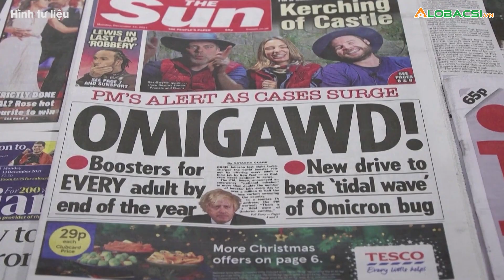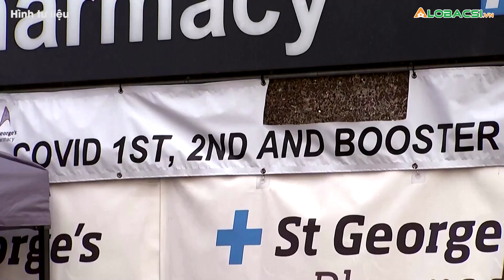WHO: Chúng ta có thể kết thúc đại dịch COVID-19 trong năm 2022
Một quan chức của Tổ chức Y tế Thế giới (WHO) bày tỏ hy vọng năm 2022 là thời điểm chấm dứt đại dịch COVID-19.

Cập nhật diễn biến dịch COVID-19 mới nhất:
MỌI GÓP Ý XIN GỬI VỀ:
Hợp tác nội dung:  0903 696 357